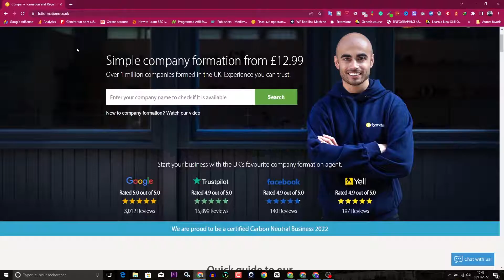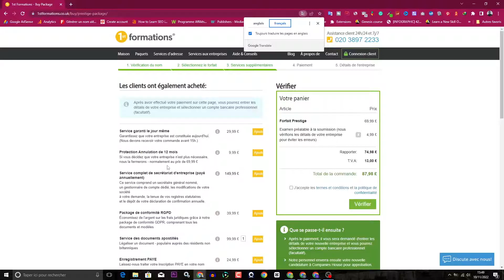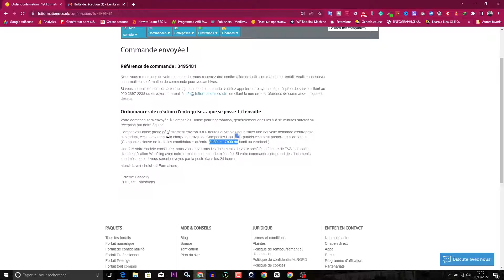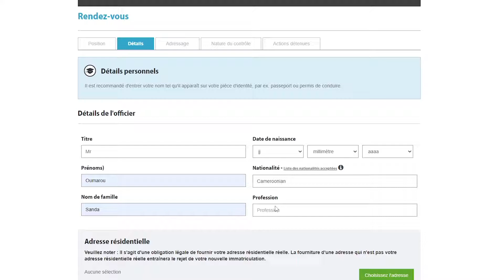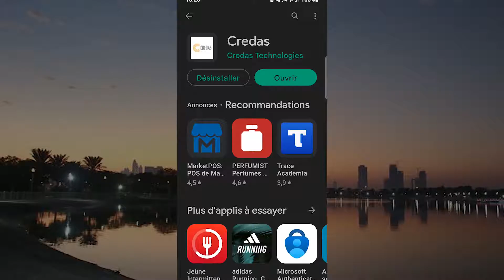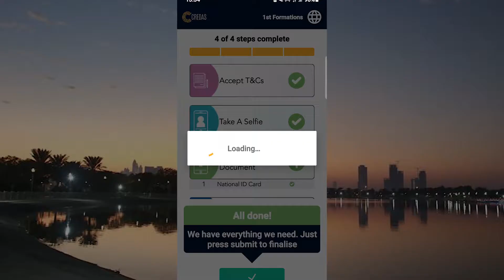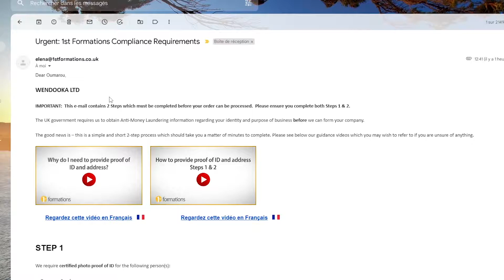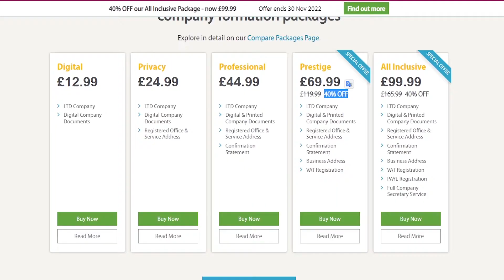Comment Créer Une Société Offshore Pour Faire Du Dropshipping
Découvrez les étapes clés pour créer une société offshore et développer votre activité de dropshipping de manière exponentielle !

Dans cette vidéo instructive, nous vous dévoilons les secrets du succès en vous montrant comment établir une société offshore adaptée à votre entreprise. Profitez des avantages fiscaux, de la confidentialité et de la flexibilité offerts par une société offshore, et libérez tout le potentiel de votre activité de dropshipping. Suivez nos conseils d'experts, apprenez les démarches nécessaires et découvrez les astuces pour optimiser votre stratégie de dropshipping grâce à une société offshore. Ne laissez pas les frontières vous limiter, regardez dès maintenant cette vidéo pour créer une société offshore et prospérer dans le monde du dropshipping !

CHAPITRES
00:00 INTRODUCTION
02:06 1ERE ETAPE
10:51 2EME ETAPE
18:16 3EME ETAPE
26:14 4EME ETAPE
29:57 CONCLUSION